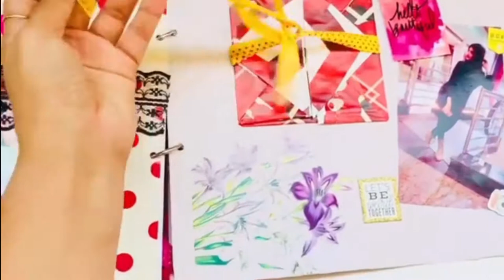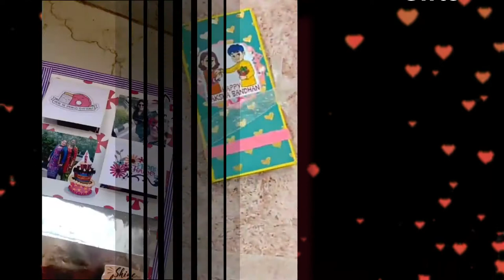Best DIY Gifts Idea || Easy & Affordable!!!! || Latest 2020